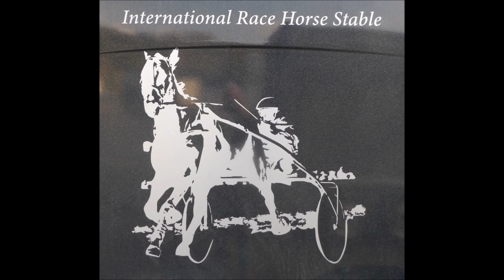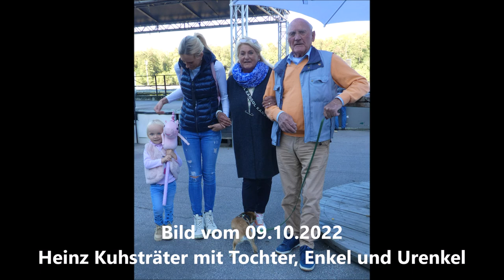Gelsenkirchen * 9. Rennen * Sieger wurde Sheldrake mit Marciano Hauber * 27.10.27 * Heinz Kuhsträter